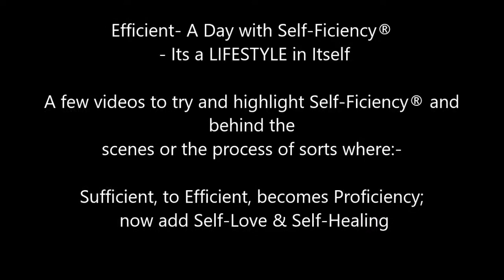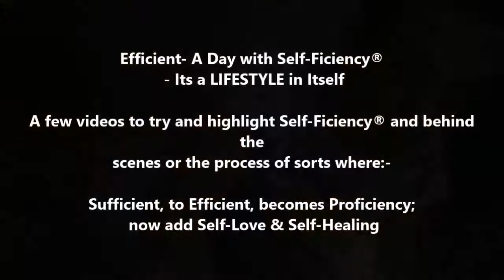Efficient- A day with Self-Ficiency® - Its a LIFESTYLE in Itself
A few videos to try and highlight Self-Ficiency® and behind the scenes or the process of sorts where:-

Sufficient, to Efficient, becomes Proficiency; now add Self-Love & Self-Healing~ Ashton-J ~ Self-Ficiency® It's a LIFESTYLE in Itself ---

FUN FREESTYLE DANCE FITNESS LIFE MOTIVATION AND MORE... even a ® sports clothing apparel to follow

Believe me, I'm usually pretty, well, having to dig deep to do all of this and basically take negativity, night life and cray, to the normal, to show it's more and well, to create a place for us all... When I to just hid initially, but looks like it's out time to shine...You all have been amazing